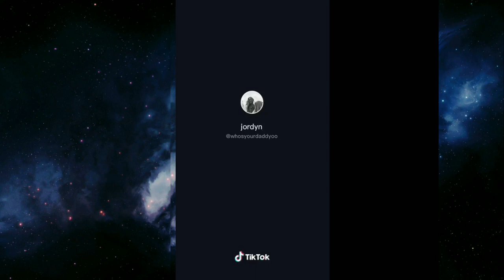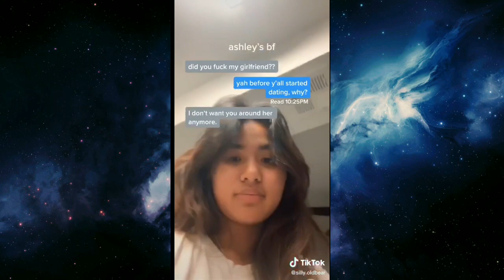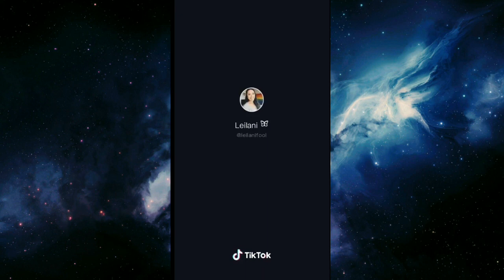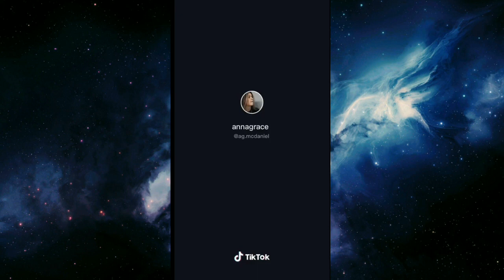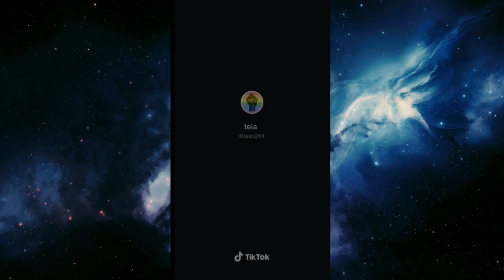Lesbians TikTok (Waiting For You To Watch)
I don't own the original videos or sounds. I'm crediting all to the owners of the video and sound. this content is just for fun. I hope you guys enjoy watching. 😘